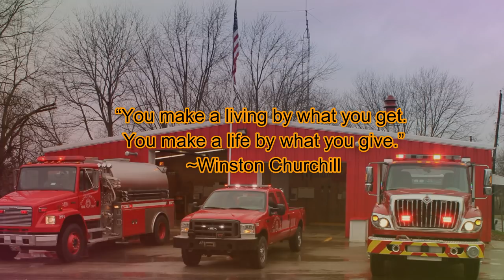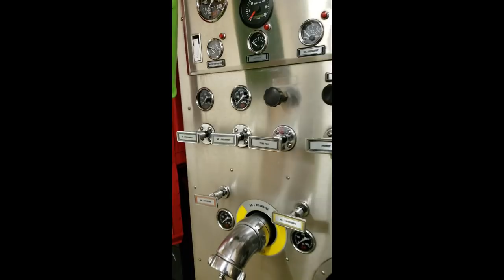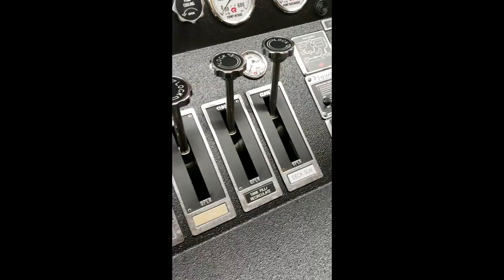Wayne Fire 2018